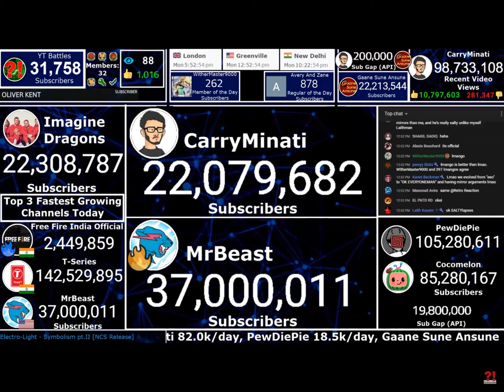Mrbeast hitting 37 million subscribers!